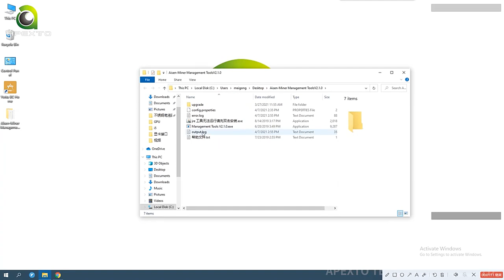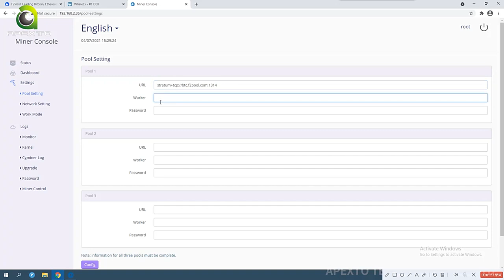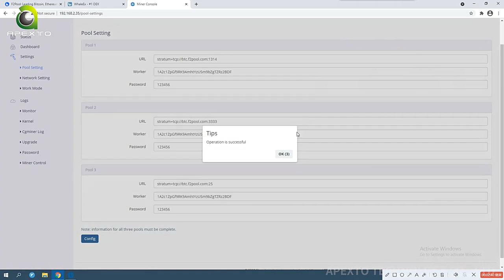Apexto Love Core A1 Mining Tutorial!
BTC矿机SHA-256爱芯A1矿机爱信A1 25T BTC矿机